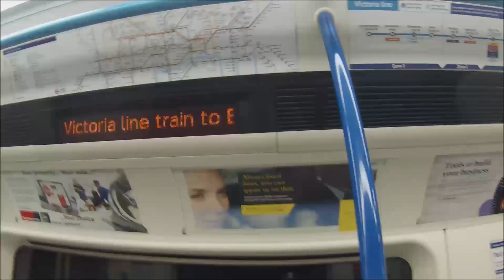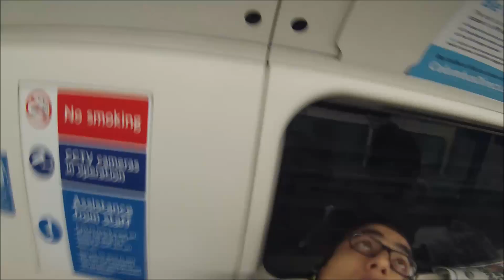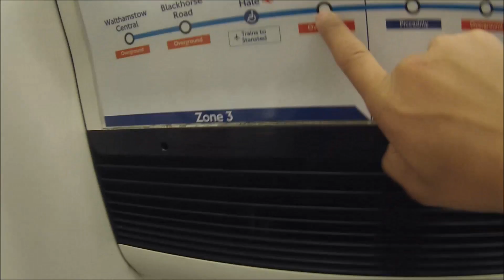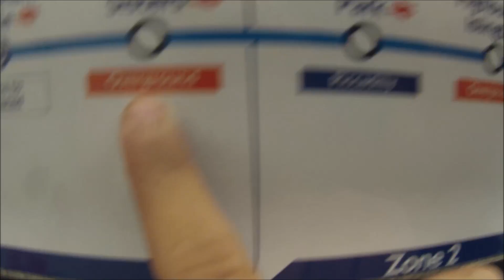Work Experience - Part 5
Hey guys my name is Yashil Ghadialy and this is my channel so come and be apart of my growing family.